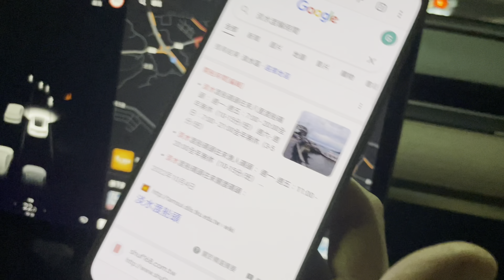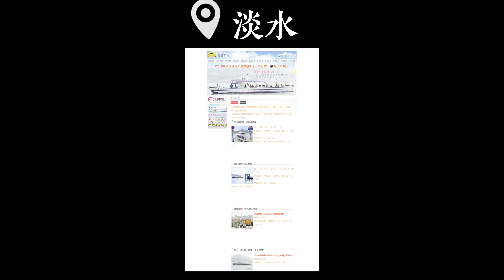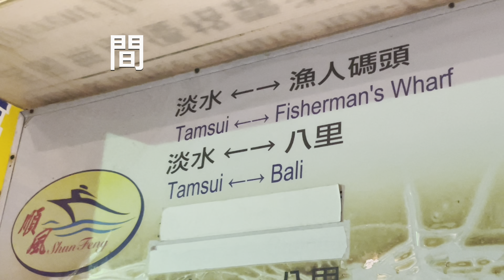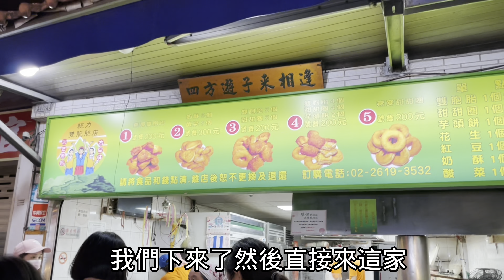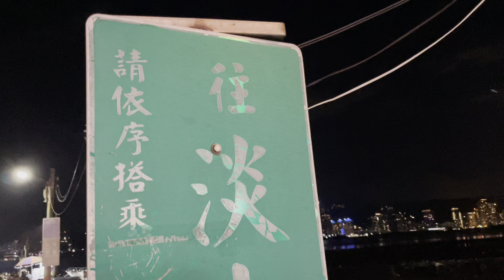馬上要選舉了！我有話想說。大陸女生坐船“烙跑”？台灣這裡剛解封就擠爆，有夠誇張。｜新住民黨黨在台生活｜陸女看選舉｜淡水｜八里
在悠閒自在的淡水週末，和老公臨時決定去一趟。。。時間緊迫，坐船“烙跑”？！然後又快閃回來。
馬上台灣要選舉了，作為一個新住民，我有話想說。雖然沒有選票，但。。。